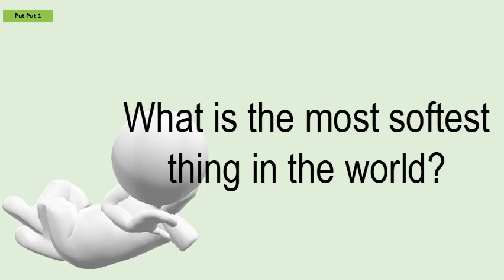What Is The Most Softest Thing In The World?